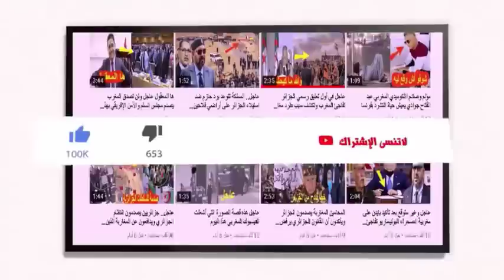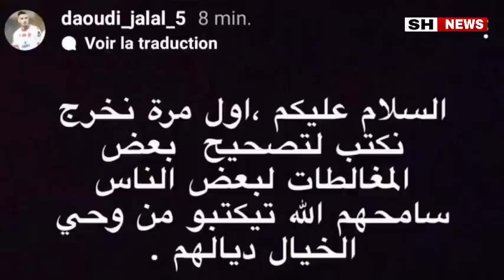عاجل جلال الداودي لاعب الوداد يخرج بتصريح قوي بسبب ما قاله لقجع "في فيديو متداول"